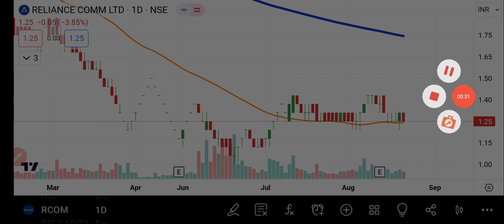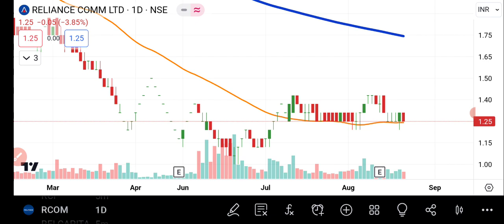RCOM Share Latest News Today | Reliance Communications Share News